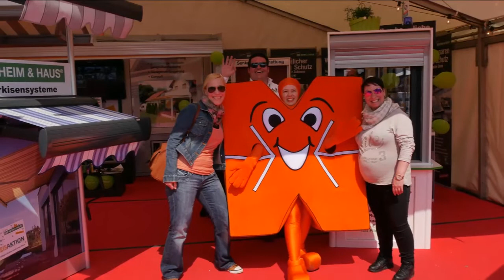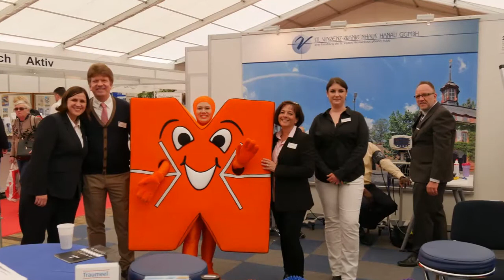68. Messe Wächtersbach - Rundgang am 1. Messesonntag mit WUBS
Der erste Messesonntag verwöhnte die Messebesucher mit herrlichem Sonnenschein. Viele Tausend Gäste kamen nach Wächtersbach. So auch WUBS, das neue Masskottchen der Messe Wächtersbach. WUBS machte einen ausgedehnten Rundgang über das Messegelände und bekam dabei viel Interessantes zu sehen.